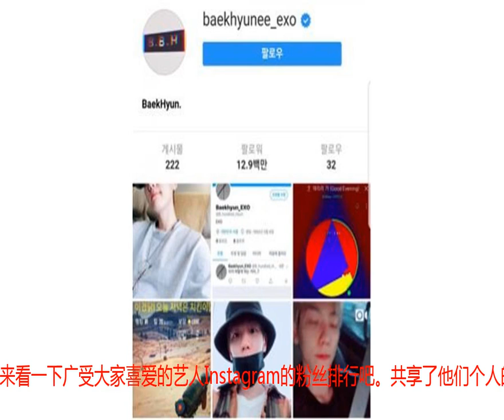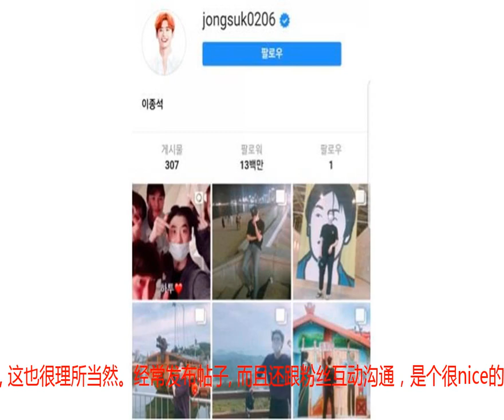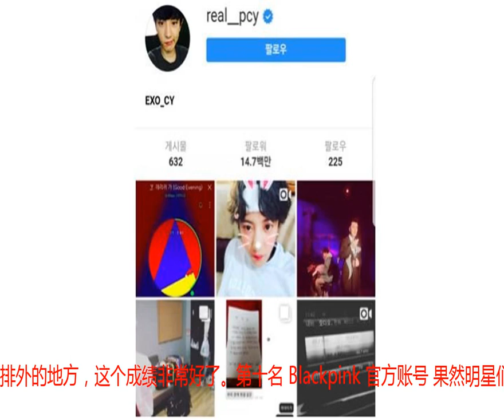韩国艺人Instagram的粉丝排行榜，权志龙排名第一位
韩国艺人Instagram的粉丝排行榜。Instagram是韩国年轻人最常用也是最喜欢用的SNS。而且很多艺人们上传他们的日常照, 让喜欢他们的粉丝们可以方便地观看他们的日常生活。所以这次来看一下广受大家喜爱的艺人Instagram的粉丝排行吧。共享了他们个人的Instagram的ID。如果有自己的喜欢的艺人的话, 赶紧关注吧！Most followed celebrities on Instagram 排行榜第一名 权志龙ID： xxxibgdrgn我也在追随者中, 怎么说呢，有种独特的SWAG！特别喜欢这种风格。这皮肤也太好了吧！好细腻呀! ! !第二名 灿烈ID：real__pcy原本就是世界明星, 这也很理所当然。经常发布帖子, 而且还跟粉丝互动沟通，是个很nice的巨星。2015年的照片，这时候感觉好小呀。第三位 世勋ID：oohsehun还是exo世勋，之前小编也发过关于世勋的内容。也提到过他的魅力。与帅气的外貌一样受欢迎的世勋，日常照片也是特别帅气。第四位 伯贤ID：baekhyunee_exoExo instagram，一直排名前茅。当然也不能少了我家伯贤！喜欢他可爱的